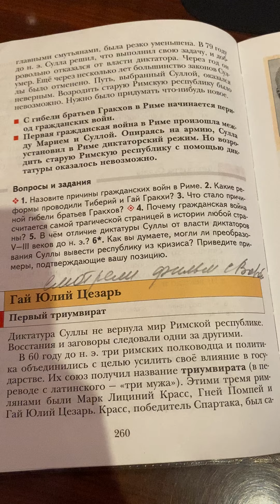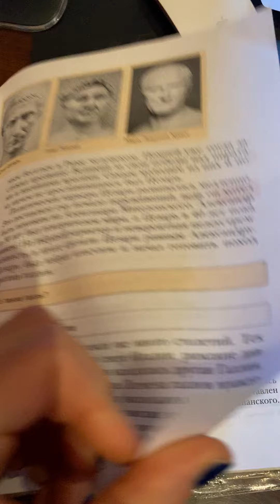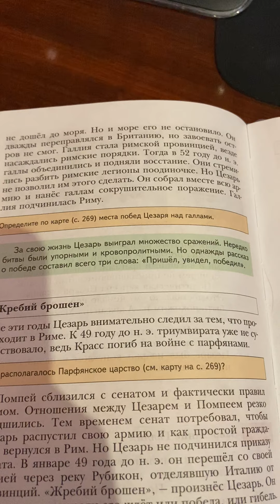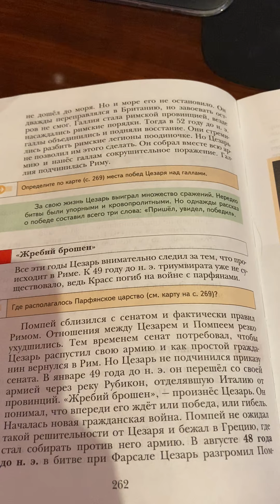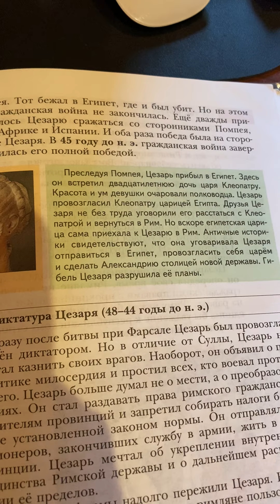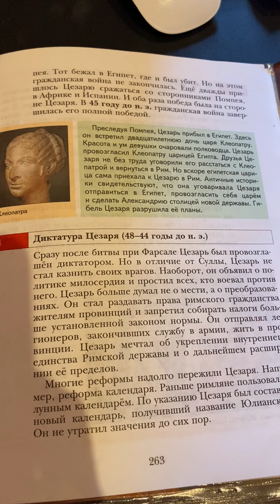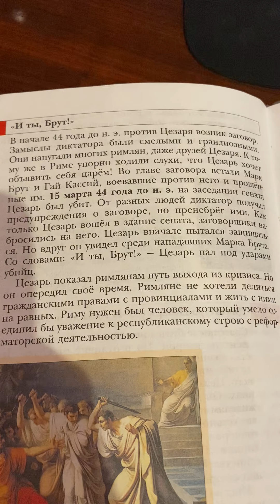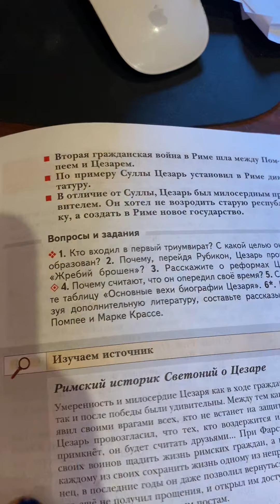Гай Юлий Цезарь/История 5 класс